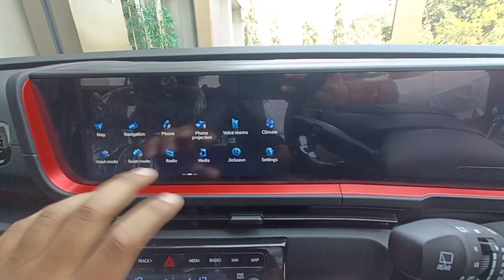Creta Nline Car Demonstration by Himalay Parmar